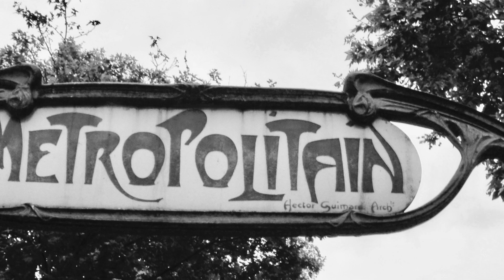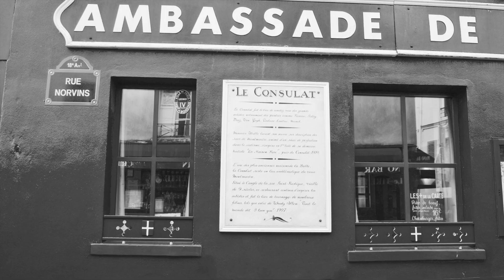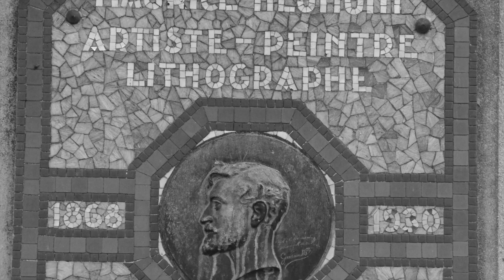Montage clips 有志者事竟成 破釜沉舟 百二秦關終屬楚 苦心人天不負 卧薪嘗膽 三千越甲可吞吳。